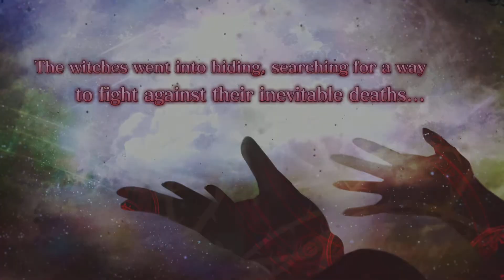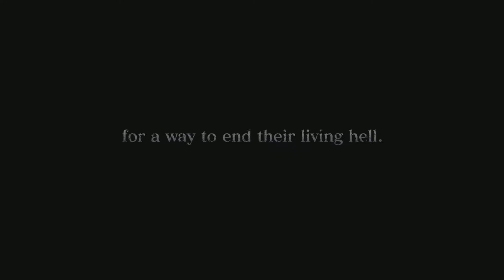Dragon Star VARNIR Gameplay walkthrough PS5